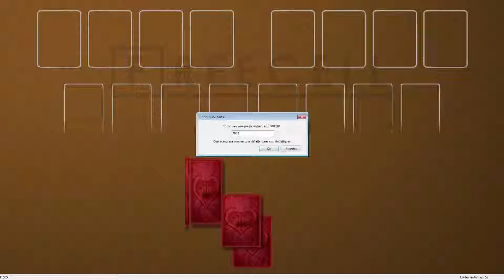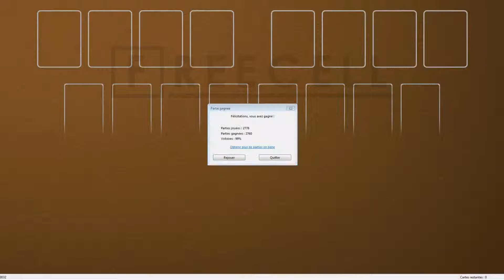Solution to freecell game #3032 in HD